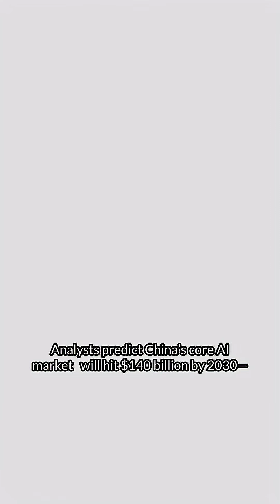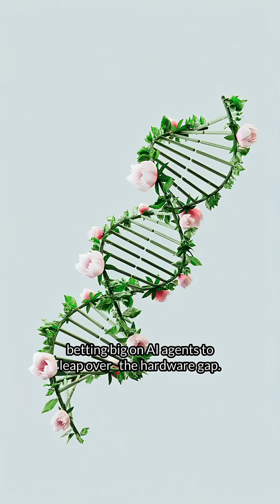No More Copycats: China’s AI Startups Are Going Global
Chinese AI startups are no longer just copying — they’re building powerful, homegrown models that rival OpenAI at a fraction of the cost.

Backed by top talent from Tsinghua and Peking University, and fueled by huge investments from Baidu, Alibaba, and Tencent, China’s AI ecosystem is rapidly scaling.

Analysts expect the core AI market to reach $140B by 2030 — and $1.4T when infrastructure is included.

And with U.S. export controls tightening, China’s betting on AI agents, not chips, to leapfrog the global AI race.

💬 Do you think this homegrown revolution will change the way you search, chat, or work with AI?